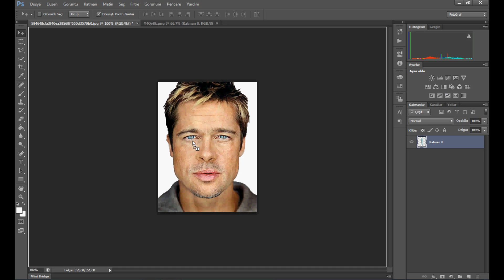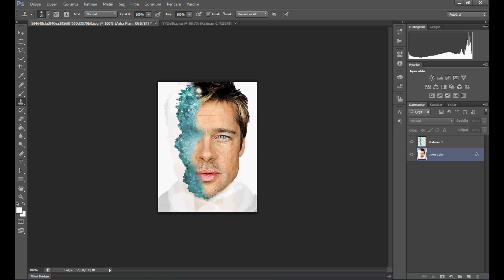CS6 ile Kristal Efekt nasıl yapılır?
Yapamayan olursa instadan mesaj atsın: erayoran

Comment Crystal Effects CS6?
How to Crystal Effects CS6?